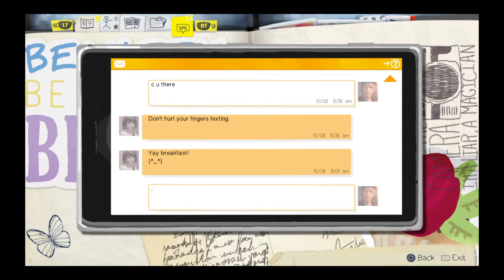Life is Stange Ep 2 Part 2 - Kate need some care